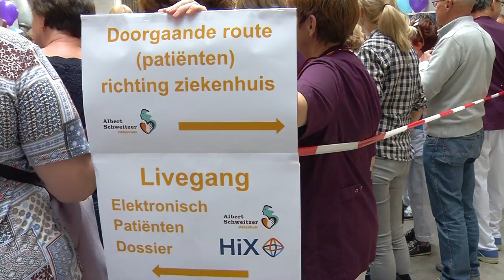Elektronisch Patiënten Dossier Albert Schweitzer ziekenhuis in gebruik genomen